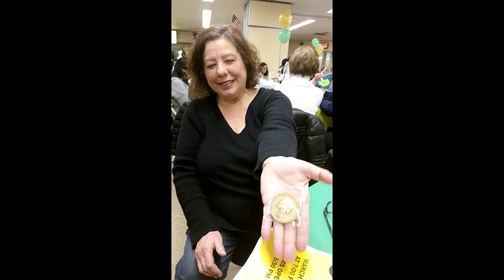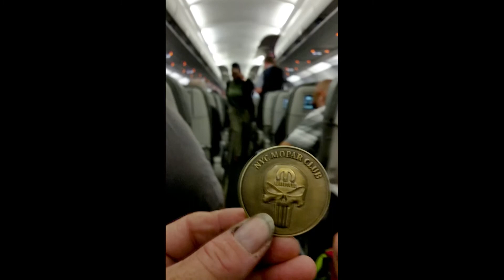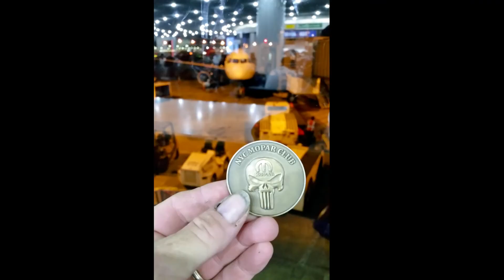2018coins crazy 12 2018